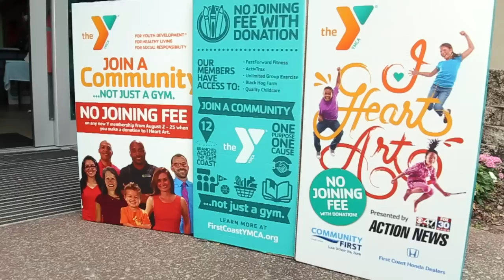Back To School Bash 2014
Created by RichardJAlexander.com